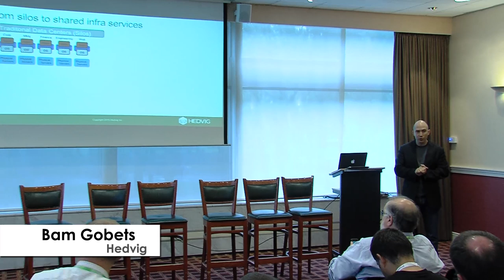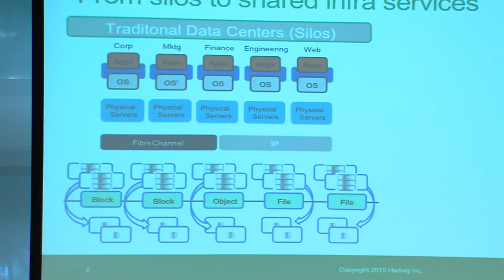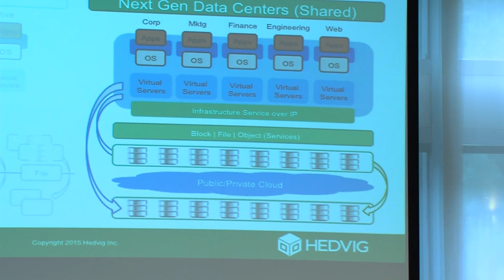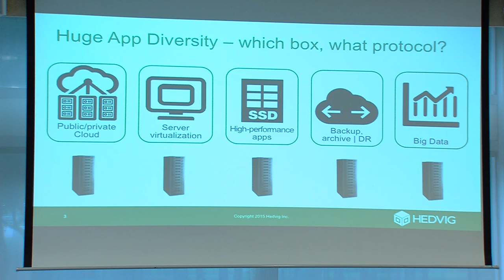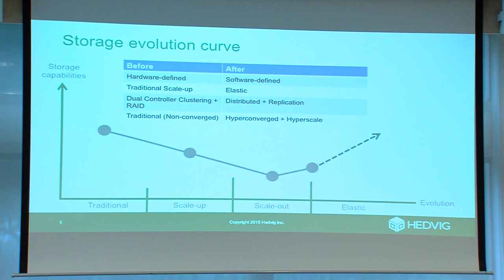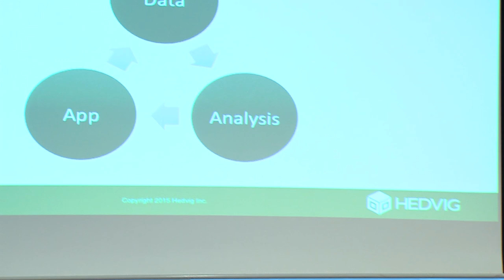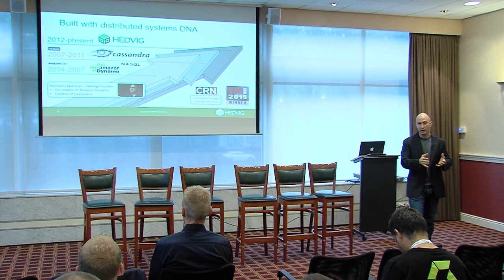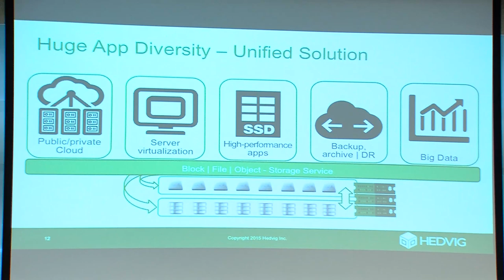Software-Defined storage - Bam Gobets (Hedvig)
This session was recorded at TECHunplugged event in Amsterdam on 24/9. for a full list of sessions and presentations please check